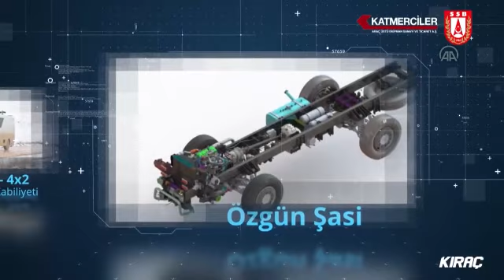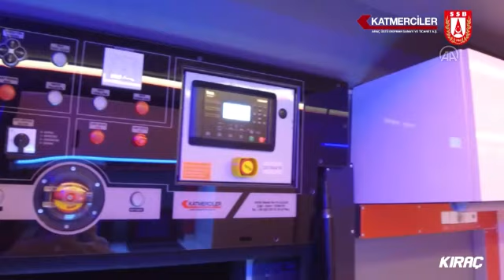تركيا.. تزوّيد قوات الأمن بمركبات تحقيق جنائي محلية من الجيل الحديث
أعلنت الصناعات الدفاعية التركية، تسليمها المديرية العامة للأمن في البلاد، 6 مركبات محلية من الجيل الحديث، مخصصة للتحقيق الجنائي. وفي حديثه للأناضول، قال إسماعيل دمير، رئيس مؤسسة الصناعات الدفاعية التركية التابع لرئاسة الجمهورية، إن هذه الخطوة تأتي ضمن مشروع محلي لتصنيع مركبات تحقيق جنائي، محلية، من الجيل الحديث، وتزويد قوات الأمن بها، لتعزيز إمكاناتها وقدراتها في هذا المجال. وأضاف أن تزويد الأمن التركي بهذا النوع من المركبات المحلية والتي تحمل اسم "قيراتش"، خطوة هي الأولى من نوعها.